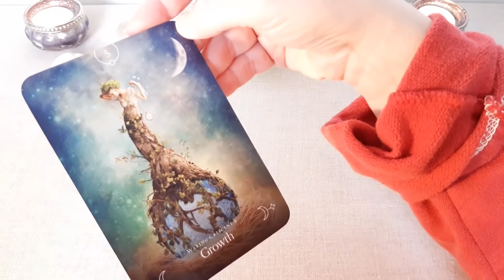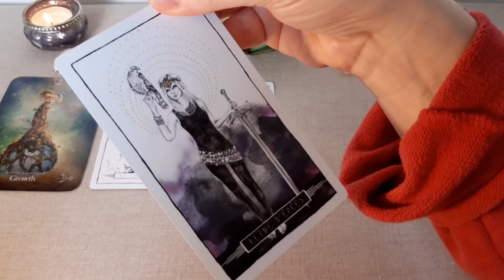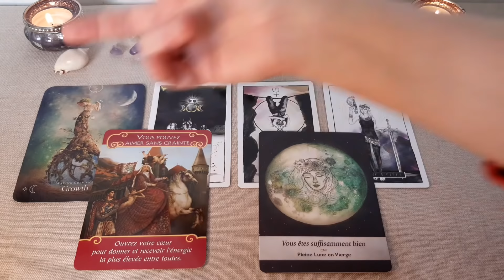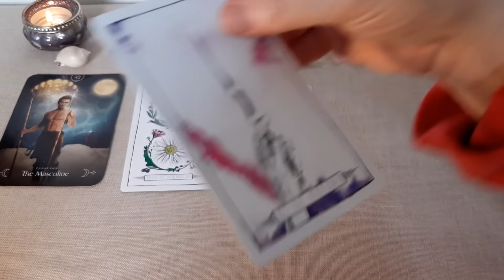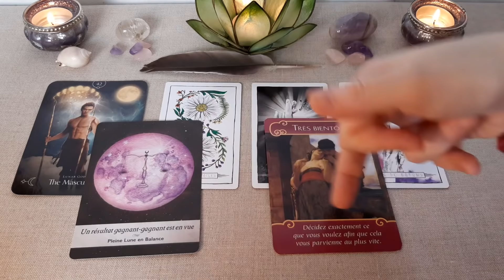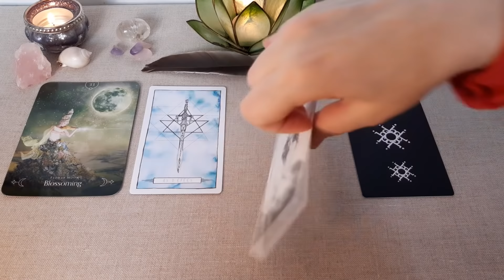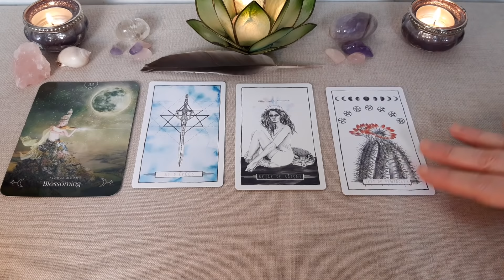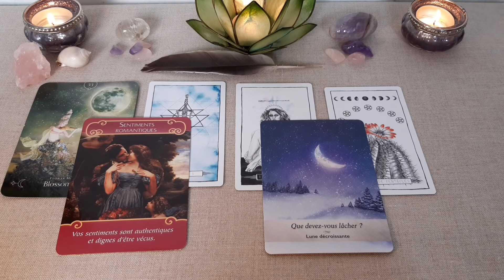😍🔮🎁 Avez-vous RENDEZ-VOUS avec L'AMOUR ces prochaines semaines ?- 3 tas au choix ! 🎁🔮😍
Tirage sentimental intemporel. Découvrez si l'amour est au rendez-vous dans les prochaines semaines.

Le coquillage : 01:15
La plume : 15:06
Le quartz rose : 28:03

Les tarots et oracles utilisés :
. Lumina Tarot de Lauren Aletta
. Queen of the Moon oracle de Stacey Demarco
. Les Anges de l'Amour
. La Lunologie de Jasmin Boland